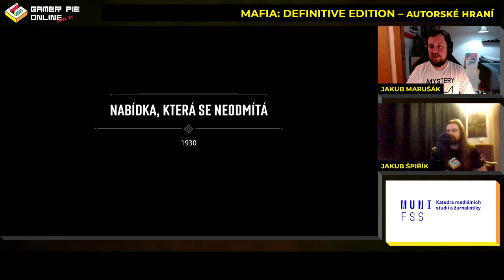Autorské hraní MAFIA: DEFINITIVE EDITION s vedoucím testerů – Gamer Pie Online – Level 3,5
Martin Sobek / Hangar 13
Martin vás provede svou cestou herního vývojáře od první textové hry v roce 1992 až po vydání Mafia Definitive Edition. V současném týmu Hangar 13 (s původním názvem Illusion Softworks) pracuje od roku 2007, kdy nastoupil na pozici programátora PS3 a před vydáním Mafia II vedl optimalizační práce na všech platformách. Roku 2011 se stal vedoucím programátorem grafiky a s příchodem PBR (Physically Based Rendering) se začal zabývat myšlenkou ray-tracingu pro věrohodné zachycení materiálových reflexí. Počátkem roku 2013 naimplementoval první prototyp, který výrazně posílil fotorealizmus. První verze ray-tracingu se objevila ve hře Mafia III. Po vydání hry doznal systém značných změn, byla naimplementována nová akcelerační struktura a bylo možné ray-tracing použít i pro globální nasvětlení na současné generaci herních konzolí (PS4, XBoxOne).

Gamer Pie Online – Level 3,5 se kvůli koronavirové patálii se odehrál na malém prostoru obrazovek diváků, kde se během koláčového streamu vystřídalo spousta zajímavých hostů, kteří se dělili o zajímavé příběhy ze své praxe i z herní historie.
Tradiční porce přednášek a autorských hraní v roce 2020 přišla sice v menším balení, ale v hutnější formě.